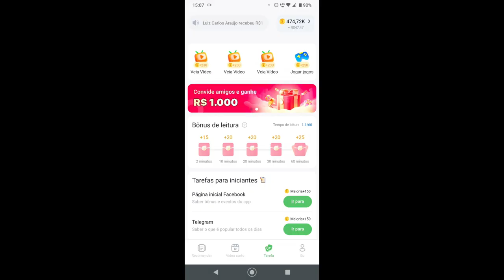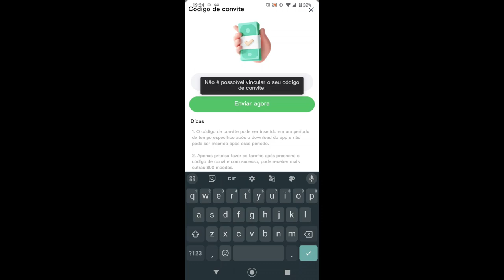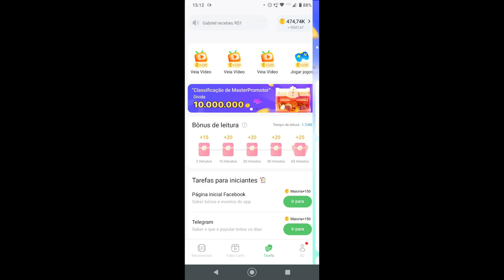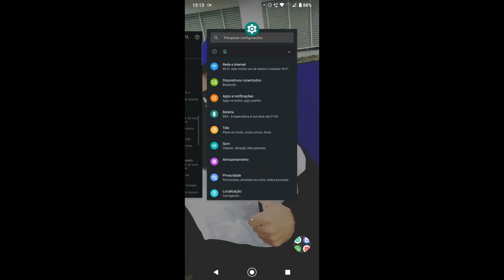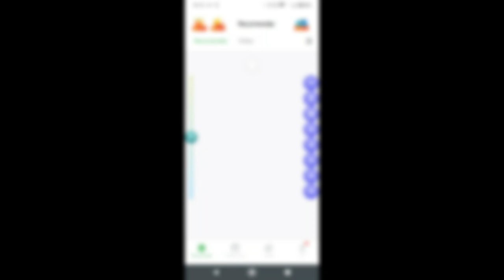💰😍Como Conseguir Saldo de Graça na Play Store e Diamantes no Free Fire💎💲DINHEIRO NO PIX💲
Vejam a Melhor Aplicativo Para recarregar Saldo de graça na Play Store
Diamantes de graça no Free Fire por o id da conta

LINK DO JOGO NO COMENTÁRIO FIXADO